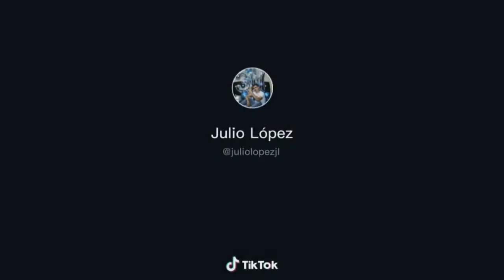julio López hace un tik tok